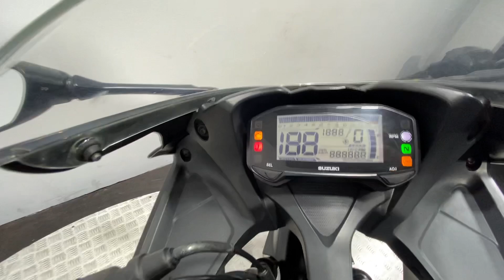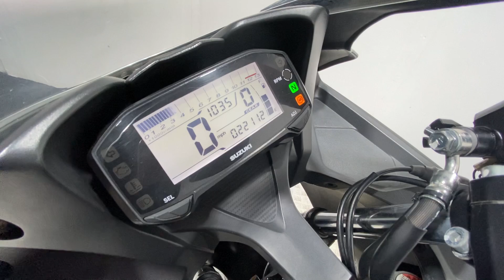SUZUKI GSXR125 2017 22K WALK AROUND / RUNNING VIDEO